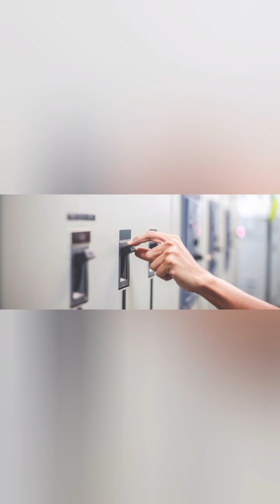Porque Se Incendio El Aire Acondicionado